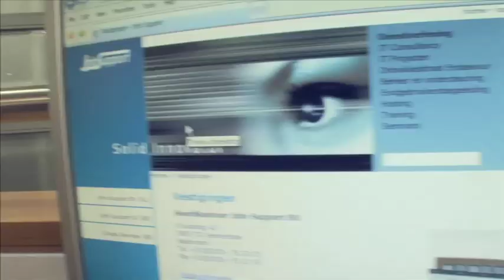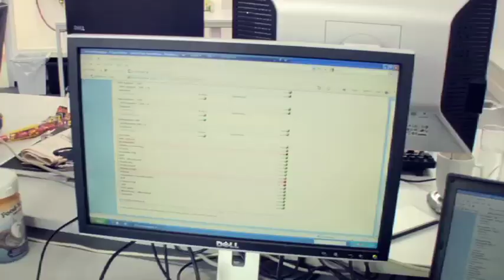Get smarter!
Ik ontvang de nieuwe afstudeerder op ons werk! Check it out!